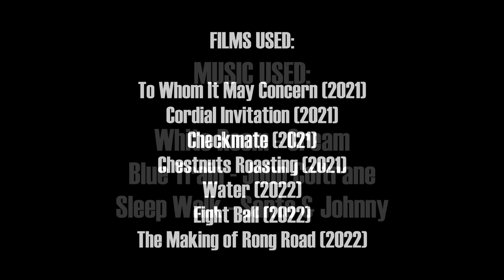Palmer Wells III: An Extension of the Self | Short Documentary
A documentary assignment for class that I decided to do on my friend, colleague, and roommate, Palmer Wells. It was fun to make.